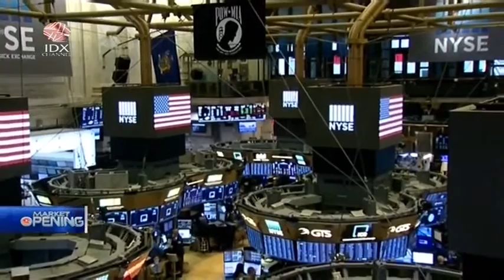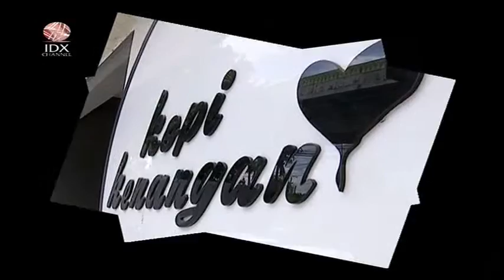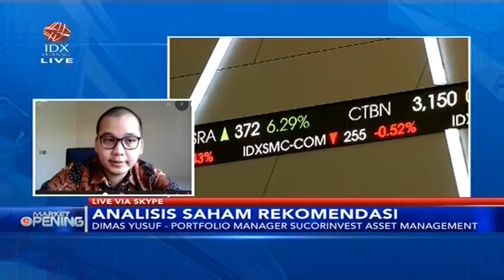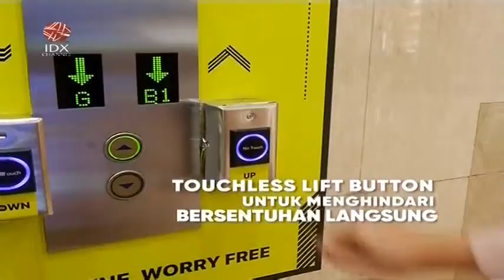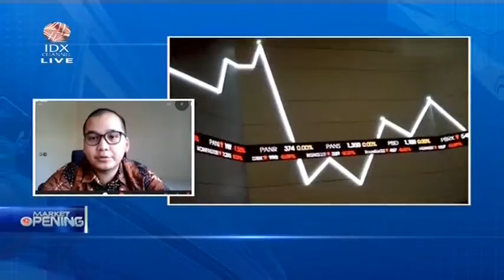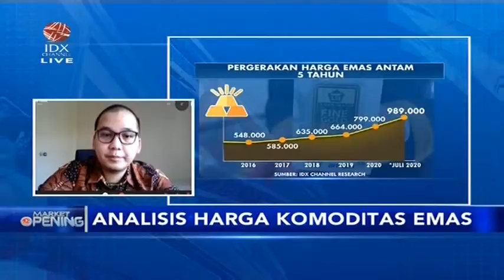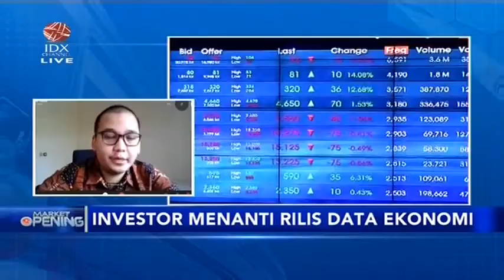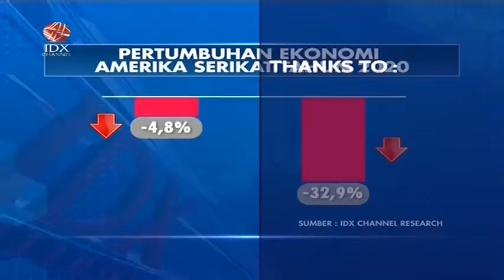MARKET OPENING 3 AGUSTUS 2020 - IDX CHANNEL LIVE